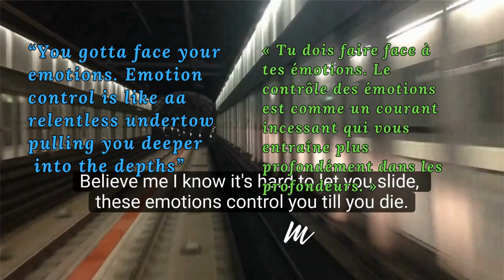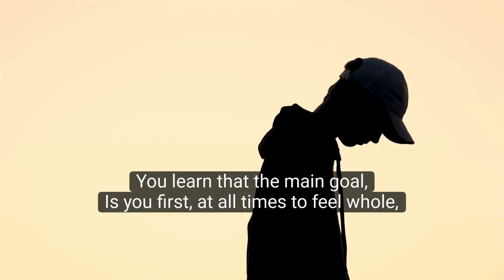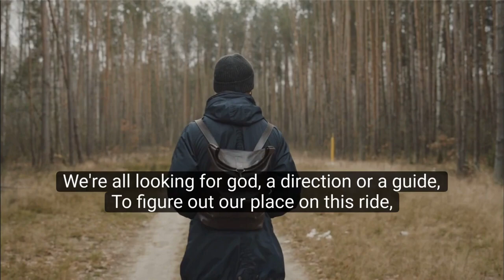DjRetsam - "Crippled Inside" (Official Music Video)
I wrote this song in 2020, Sometimes emotions bring us to places we can't imagine. We gotta face our emotions, and also no give emotions to things that are beyond our control. I really hope my song resonates with some of you.
Introducing the lyrics video for "Crippled Inside"! 🎶

🌟 **Crippled Inside - Navigating the Depths of Emotion**

Embark on a soulful journey with "Crippled Inside," a song that delves into the complexities of emotions and the resilience needed to navigate life's challenges. Join the lyrical exploration of heartache, self-discovery, and the journey toward healing.

🔥 **Key Themes:**
- Emotional Resilience
- Self-Discovery
- Overcoming Heartache
- Finding Inner Strength

💬 **Lyrics Excerpt:**
"Believe me, I know it's so hard to let shit slide,
These emotions control you till you died,
One thing you can't hide,
Is when you're crippled inside,
Unexpected news and shit collide,
We're all looking for god, a direction or a guide,
To figure out our place on this ride,
If you haven't tried,
You haven't cried."

🎨 **Experience the emotional depth through the lyrics video. Share your thoughts and reflections in the comments below.

🎤 **Artist:** [DjRetsam]
🗓️ **Release Date:** [January 9th 2024]
🎵 **Genre:** [Rap]

✨ **Let the poignant lyrics of 'Crippled Inside' touch your heart and guide you through resilience and flow of emotions. CrippledInside LyricVideo EmotionalResilience SoulfulMusic NewRelease"